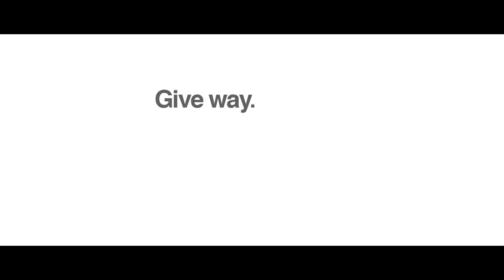Ola ‘Ambulance’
Director - Bhavesh Karkera
Executive Producer - Swadha Kulkarni